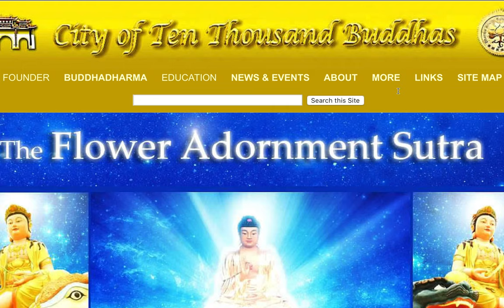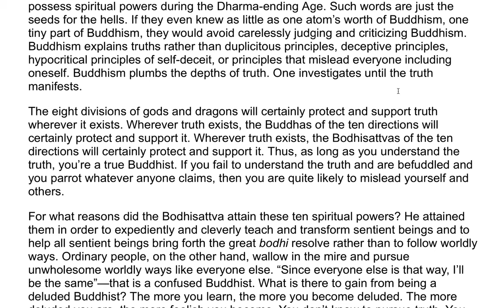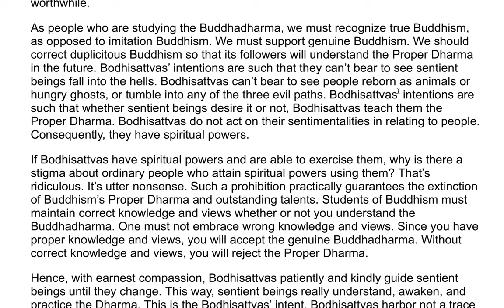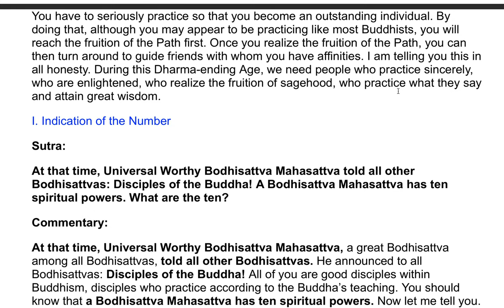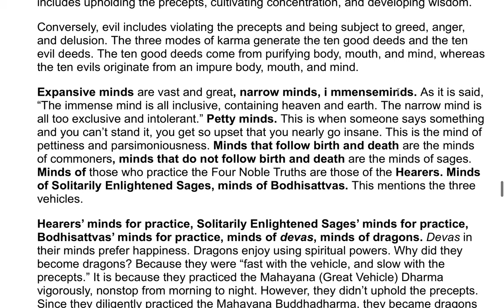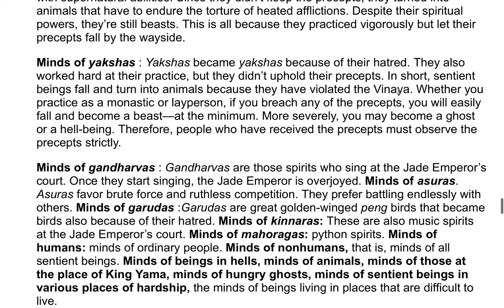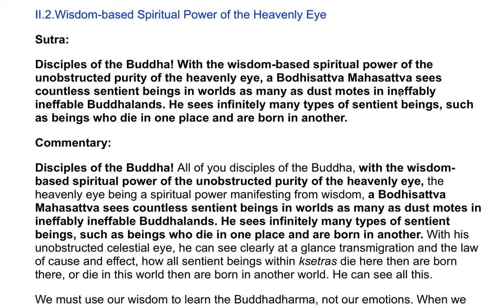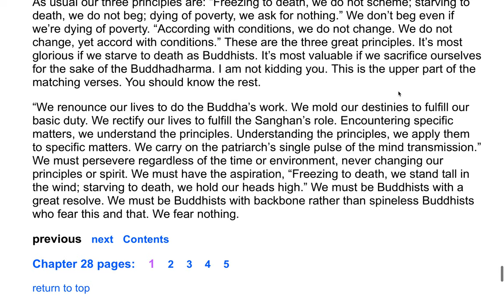The Flower Adornment Sutra - A Commentary by the Venerable Master Hsuan Hua 85